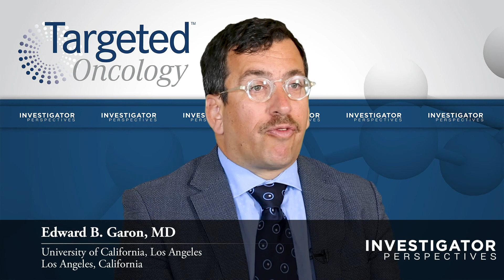FDA Priority Review of Capmatinib for METex14-Mutated NSCLC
Edward Garon, MD, reviews the impact of the phase II GEOMETRY study of capmatinib as first-line treatment in NSCLC with METex14 skipping mutations.